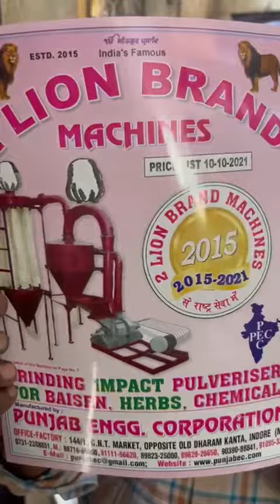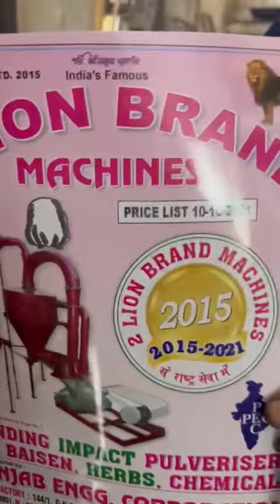डिस्टोनर मशीन | Punjab Enginreeing Indore 9098587992